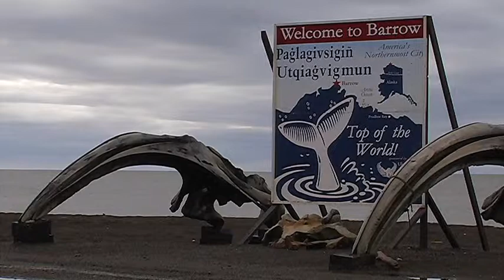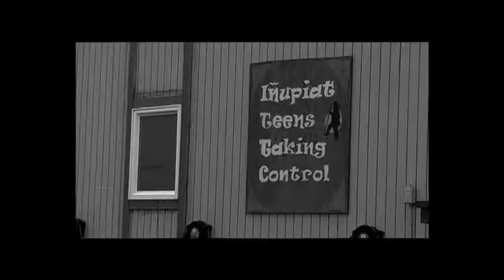More to Learn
A presentation of the Black Feather Poets' visit to Barrow, Alaska as part of their Reasons to Live Campaign.